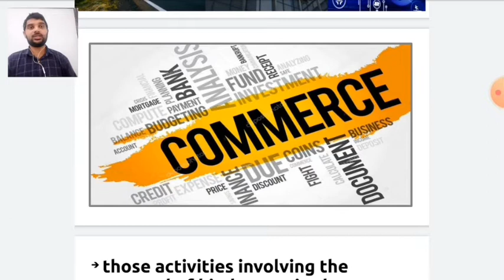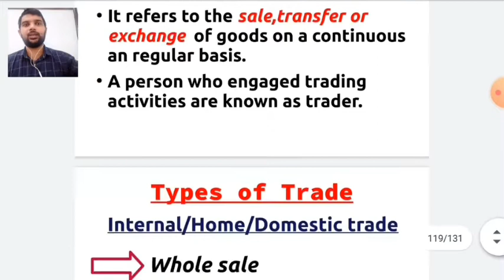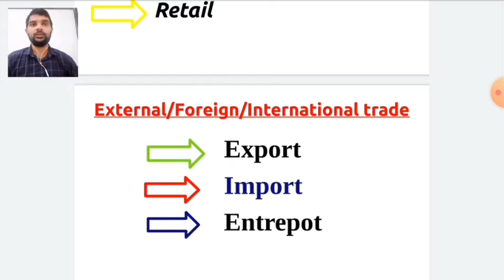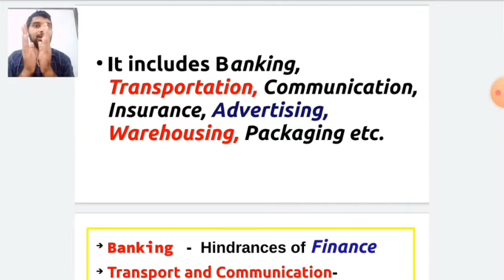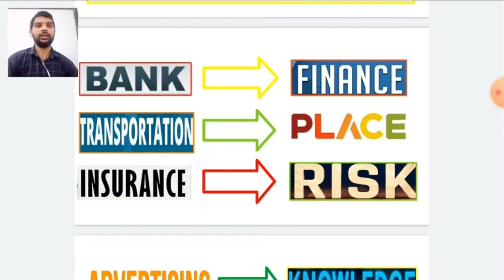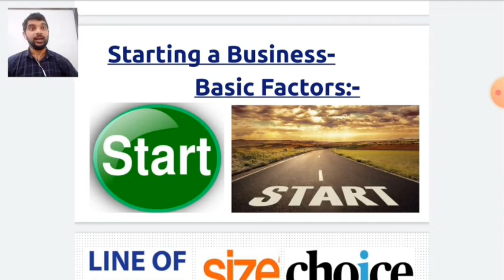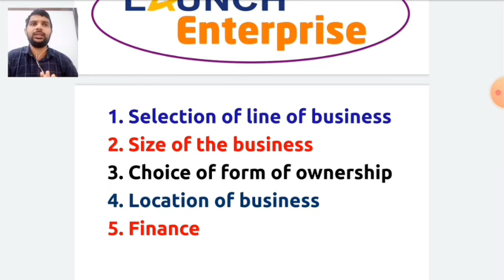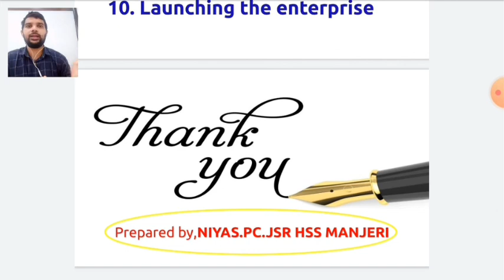COMMERCE #8 business, Trade and commerce